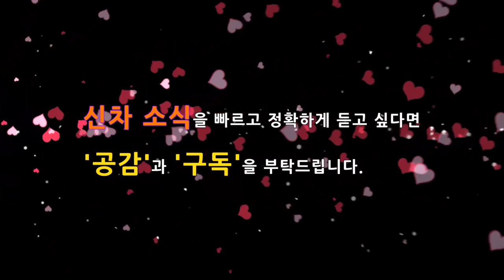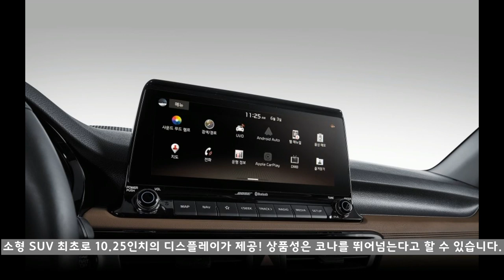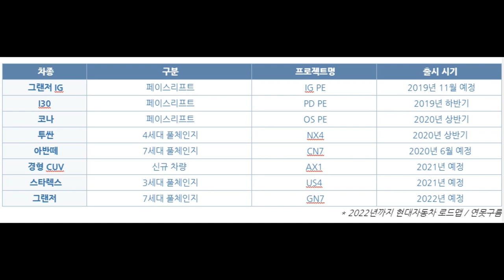1부! 내년 출시될 현대자동차 신차 출시시기 로드맵! Korea Vehicles! Hyundai Roadmap in 2020! i30,코나,아반떼,그랜저IG,투싼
2019년도에 올해에도 다양한 신차가 출시되면서 즐거운 시간을 보낸 것 같습니다.

남은 하반기에는 제네시스 최초의 SUV인 GV80, 그랜저IG페이스리프트,기아차 신형 K5, 대형 SUV 트래버스, 모하비 페이스리프트 마스터피스가 출시가 될 예정입니다.

2020년에는 어떤 차량이 출시가 될까요?

4세대 풀체인지 쏘렌토를 포함해서, 코나 페이스리프트, 4세대 투싼,7세대 아반떼 풀체이지가 출시될 예정입니다.

이번 영상에서는 현대자동차의 신차를 중심으로 새롭게 출시될 차량을 살펴보겠습니다.